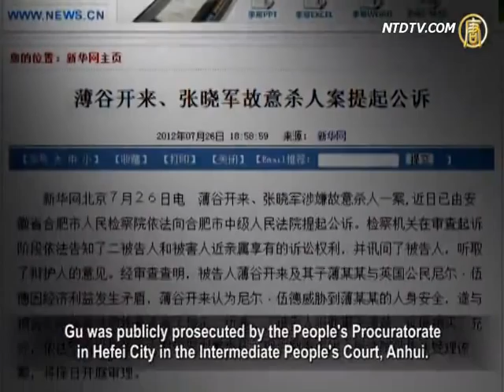Public Prosecution of Gu Kailai, Bo Xilai Will Follow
On July 26, Chinese Communist Party (CCP) mouthpiece
media released a brief message about Gu Kailai.
Gu Kailai, wife of former CCP secretary of Chongqing
Bo Xilai, is suspected of homicide.
She has been publicly prosecuted in Hefei City, Anhui Province.
Later on, this message was forwarded widely by netizens.
International observers think that the public prosecution of Gu,
taking place at the same time as the Beidaihe meeting,
shows that CCP high officials reached a consensus on Bo.
However, by only using a criminal case to prosecute Gu
and to deal with Bo's case,
it shows that the CCP still wants to extend its rule
with avoiding serious issues.
It focuses on small issues, and experts
point out that Bo's case is very complex.
If the CCP cannot make use of Bo's case and carry out
a thorough investigation of Jiang Zemin's blood-debt faction, China's problems will never be resolved.

In April this year, the CCP central committee announced that
it would investigate Bo's "serious problems of violating discipline".
On July 26, Xinhua News Agency reported that due to being
suspected of poisoning British businessman Neil Heywood,
Gu was publicly prosecuted by the People's Procuratorate
in Hefei City in the Intermediate People's Court, Anhui.

Li Tianxiao, doctor of political science
at Columbia University in the U.S., commented.
Currently, Gu's case is being proceeded.

The CCP's purpose is to test the waters for dealing
with Bo's case before CCP 18th session.

Li Tianxiao: "As to Bo's case, if one small part
is exposed, it will affect the whole situation.
It has tight links to all the blood-debt faction,
such as Zhou Yongkang.
At present, the CCP is faced with difficulty, of whether
to use political intrigue or a criminal offense to punish Bo.
In this situation, the CCP has taken
the route of a criminal case to deal with Gu.
Relatively speaking, it's easier for the CCP to deal with it.
It is also for the CCP to test the waters to ask the way."

Zhang Tianliang, professor at George Mason University
in the U.S., also commented.
If Bo is only sentenced with the crime of harboring,
it can't explain why Wang Lijun didn't go to his boss Zhou,
but instead escape to the U.S. Consulate.

Zhang Tianliang: "The motive of committing homicide
is to shift her assets to foreign countries.
This led to conflict with Heywood.
Then, where were the assets from?
And if she committed corruption,
it also related to Bo's issue.
Bo's actions are definitely not only
criminal cases and corruption case.
Otherwise, Wang Lijun would have not
escaped to the U.S. Consulate."

Li Tianxiao said that, in order to reduce the reverberations
on the CCP and to continue to maintain its rule,
CCP high officials want to deal with Bos case
as a criminal case before the CCP 18th session.

However, Zhang Tianliang believes that
various indications show that CCP is dying.
If CCP high officials still wishfully not want to let
the CCP leave the stage, they will be disintegrated.
They will be put on trial together with the CCP.

Zhang Tianliang: "Over the years, the persecution
of Falun Gong and Zhou's characteristics of maintaining stability have pushed the CCP to the crater.
Without openly dealing with Zhou and taking justice,
China's problems cannot be resolved.
If they expose Zhou's crimes and take initiatives to end
the CCP's power, it will have the least harm to themselves.
They may get the people's understanding and forgiveness."

Chinese human rights lawyer Pu Zhiqiang said that
if the accusation to Gu does not include corruption,
it may mean it will not accuse Bo of corruption.

Citizen Union of Monitoring Politics, also believes that
the every high-level CCP official commits corruption.

Therefore, it's difficult to deal
with Bo and Gu's corruption crimes.

Guo Yongfeng: "(CCP) corruption is no longer a crime.
Engaging in the palace coup can be considered a crime.
Now, in order to maintain their internal harmony,
the CCP only targets Bo's criminal cases.
It could be considered a ruling approach of the CCP.

I do not know, as all CCP officials killed people,
so what kind of accusation they will use."

Guo Yongfeng said that in fact, a lot of CCP officials killed
people, but the couple of Bo and Gu killed a foreigner.

In addition, many netizens asked online why if the murder
occurred in Chongqing, was it is handed over to the Hefei Procuratorate to investigate and prosecute?

Li Tianxiao also said that under CCP rule there is no justice.

Bo and Gu would not be exposed if Wang Lijun hadn't
escaped to the U.S. Consulate, and without Heywood's death.